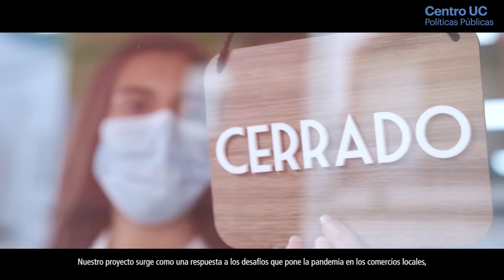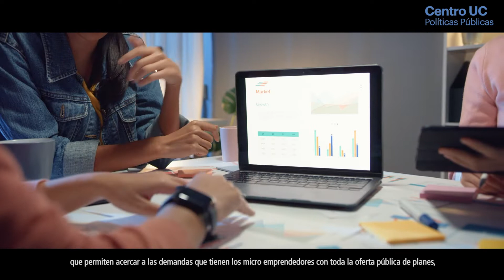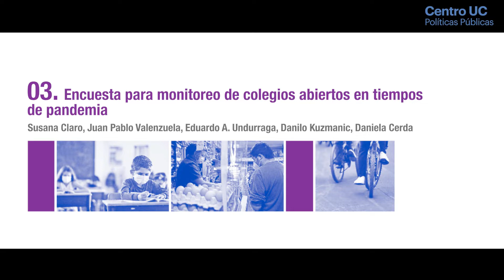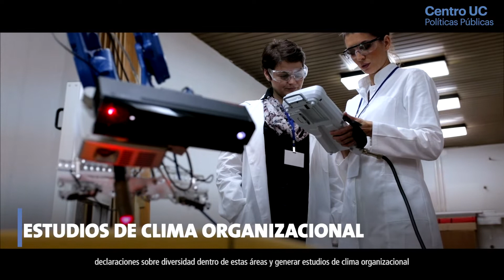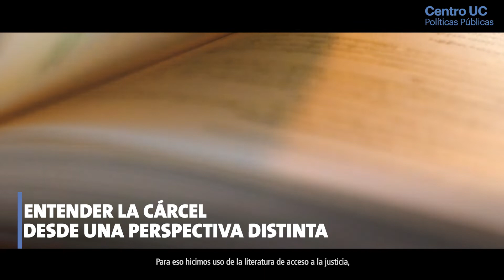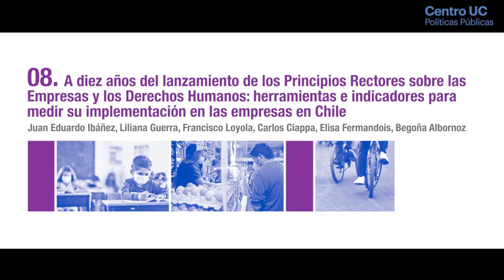Propuestas para Chile 2021